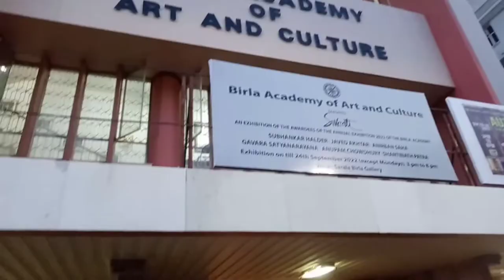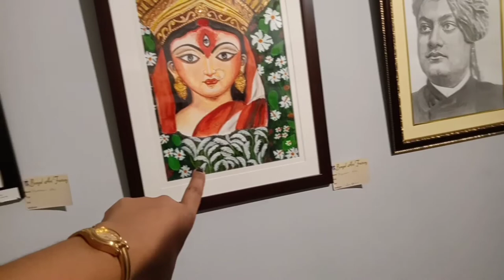art exhibition।। Birla academy of art and culture।।2022।। Kolkata